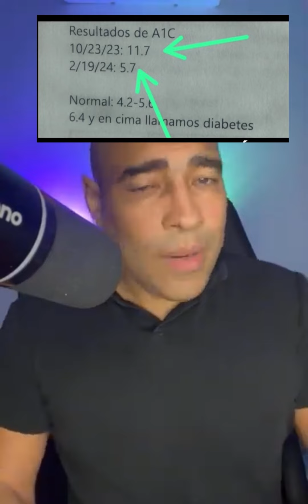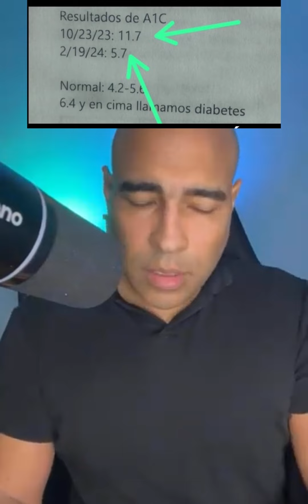BAJA TU HbA1C HEMOGLOBINA GLICOSILADA de manera NATURAL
Si quieres controlar la diabetes, es fundamental trabajar en estos puntos:

1. Mejora tu alimentación: En mi programa de 90 días, vamos a transformar por completo tu alimentación para ayudarte a alcanzar un control real de la enfermedad, sin necesidad de medicamentos.
2. Mejora tu calidad de sueño: Durante los 90 días de mi programa, trabajaremos para mejorar tu calidad de sueño, ya que un buen descanso es clave y vital para manejar la diabetes de manera efectiva.
3. Ejercicio físico: En mi programa, te ayudaré a establecer una rutina de ejercicio físico que contribuirá a mejorar tu salud y bienestar general.
4. Control del estrés: Aprenderemos técnicas para ayudarte a manejar el estrés crónico, un factor crucial en el control de la diabetes.